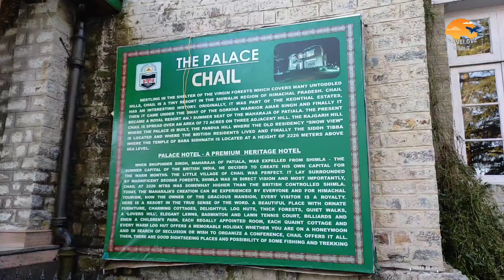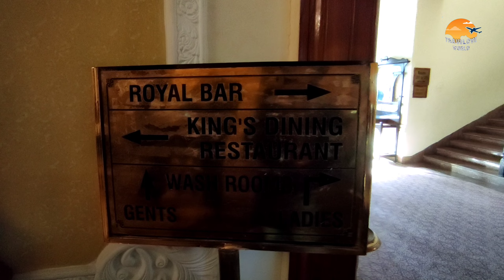CHAIL PALACE | Episode 6 | kaali tibba temple#shimla#mashobra#kaalitibba#chailpalace#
Shimla Series :-

Madhya Pradesh Series :-